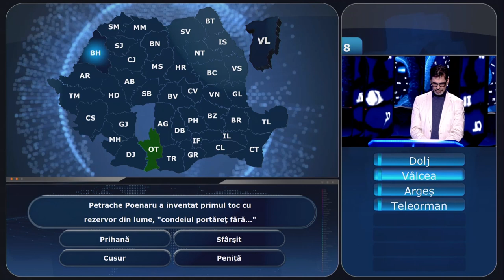Petrache Poenaru a inventat stiloul sau ”condeiul portăreț fără...”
Primul concurs de cultură generală despre țara ta, prezentat de Virgil Ianțu la Televiziunea Română. Format original românesc, deținut de Zucchero Media, concursul ”Câștigă România” se difuzează de luni până joi, de la ora 20:00 la TVR2.